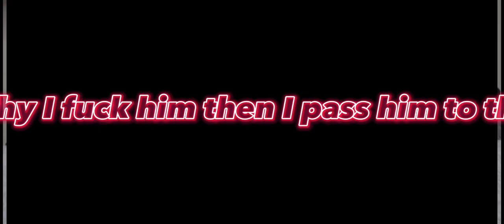VontazeWorld-KING OF BEL-AIR [Official Music Video]